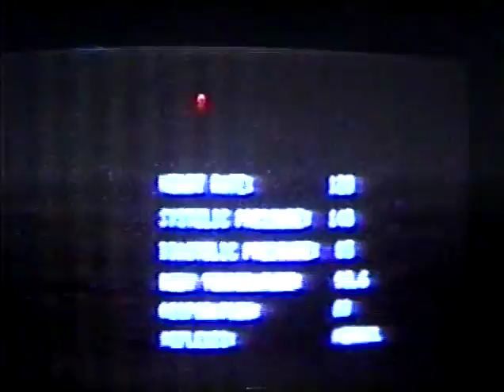Planeseed Horckestra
Backstage watching bizarre footage of cornfield planecrash & julie christie being servixed by a pervbot... hmm smoak gets in yer eyes...